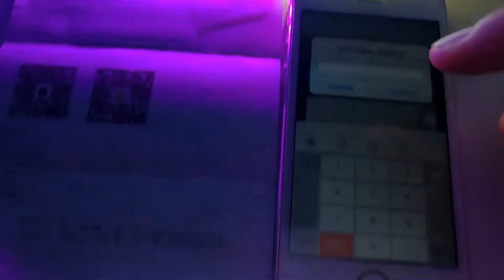SP105E bluetooth connection pixel strip light controller